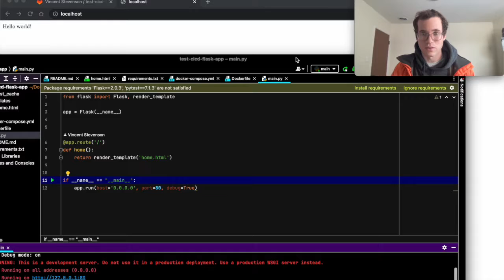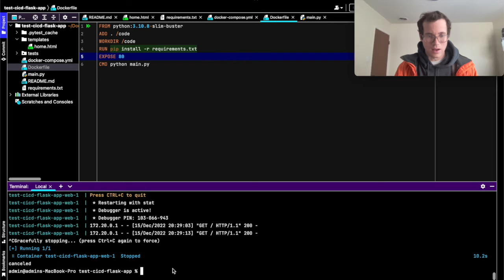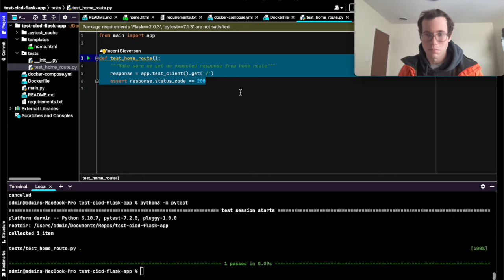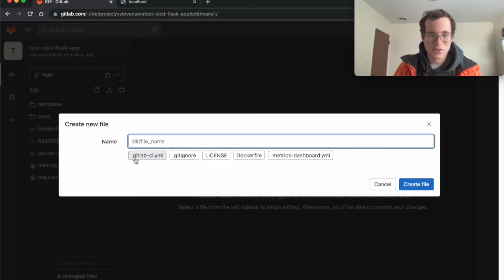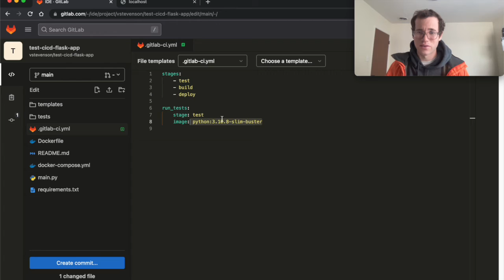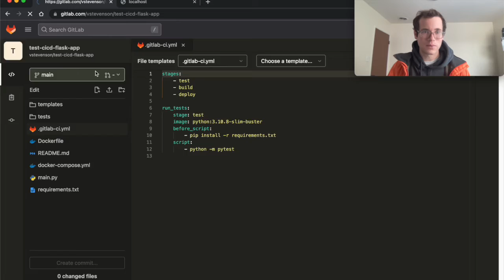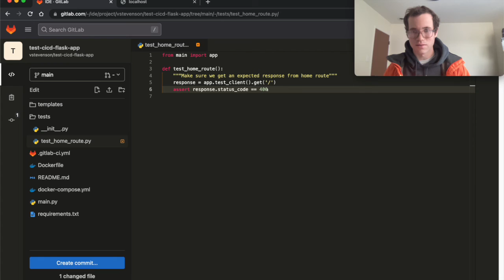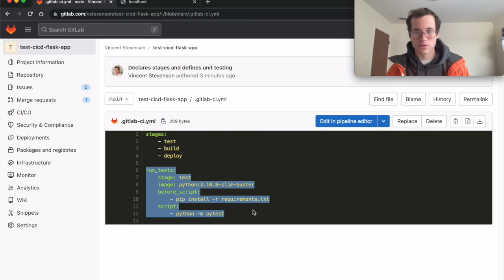Build full CICD Pipelines for Docker Flask App in GitLab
I walk through how to build a CICD pipeline to automate testing, building, and deploying of a Docker Flask app for free on GitLab. Link to GitLab public repo